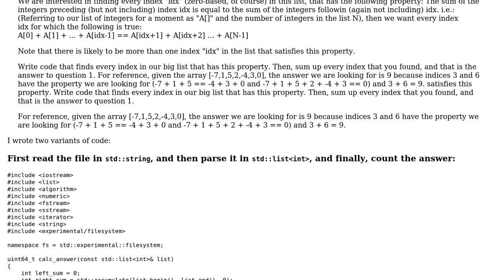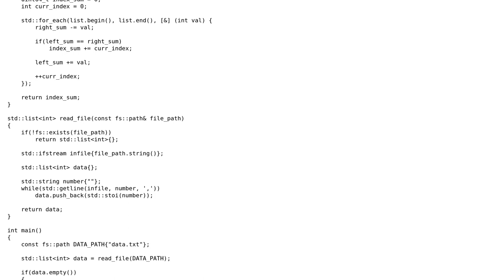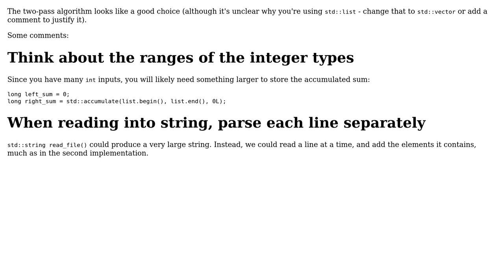Code Review: Find sum of indexes in big list, that satisfies some property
With thanks & praise to God, and with thanks to the many people who have made this project possible! | Content (except music & images) licensed under CC BY-SA | Music | Images & others | With thanks to user Toby Speight user sm4ll_3gg and the Stack Exchange Network Trademarks are property of their respective owners. You are responsible for your own actions.